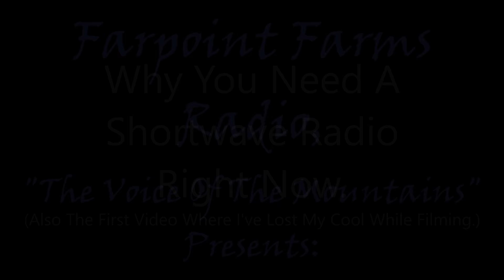Why You NEED a Shortwave Radio Right Now.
This is I video I didn't really want to make. It's a video I felt I needed to make. I stood in front of a camera for nearly an hour trying to come up with a way to say what needed to be said in a more eloquent way. I failed.
   The truth is we are facing a change in our country that no one from my generation could have possibly imagined. While there is nothing that a person like me can do to change it, I can offer the free thinkers out there ways to stem the tide. This is one of those ways.